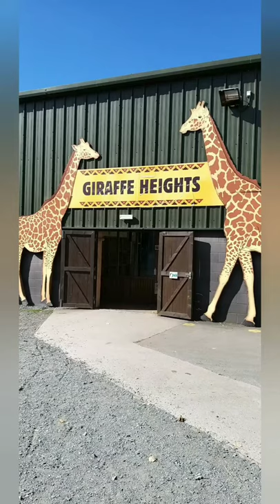giraffe/giraffe in Blackpool Zoo/Zoo/ / /great day out for family